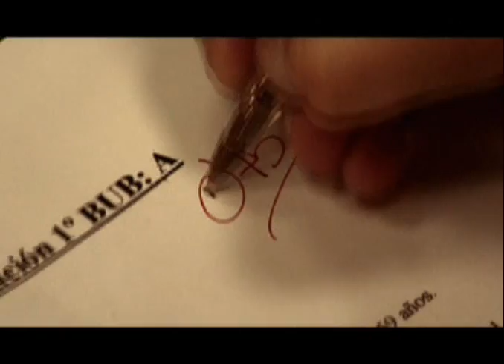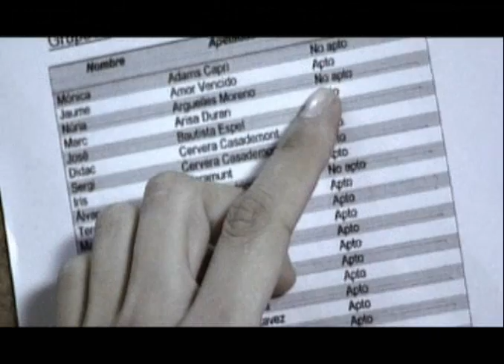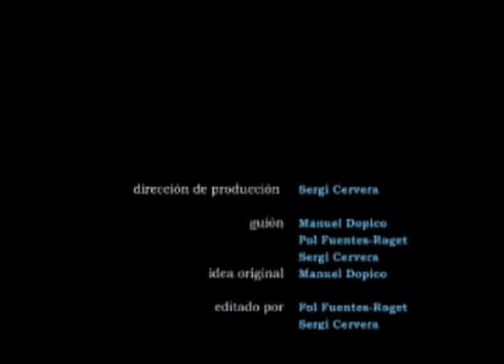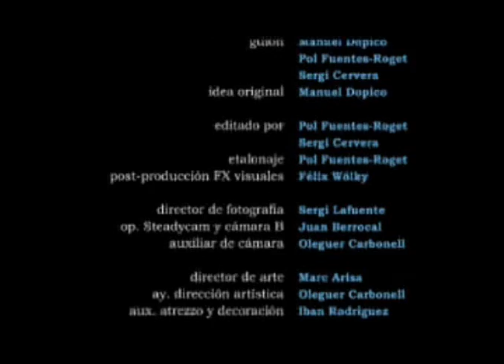Manuel Dopico - Mi Mundo